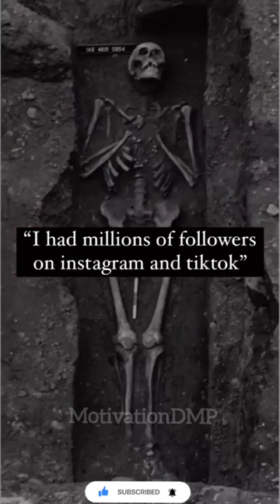Best Motivation With Deep Meaning images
Motivation With Deep Meaning images Story Dedicate to All Muslim population